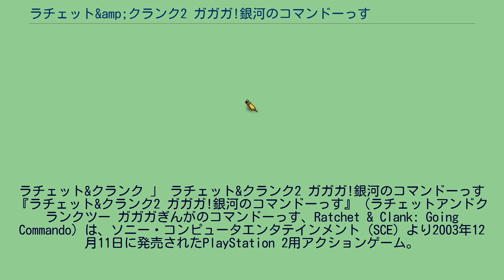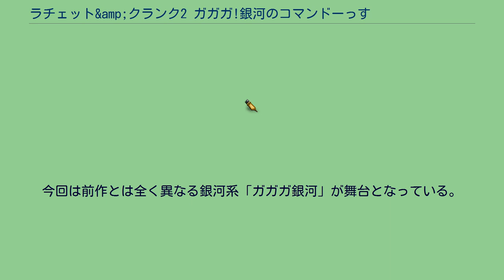ラチェット&amp;クランク2 ガガガ!銀河のコマンドーっす